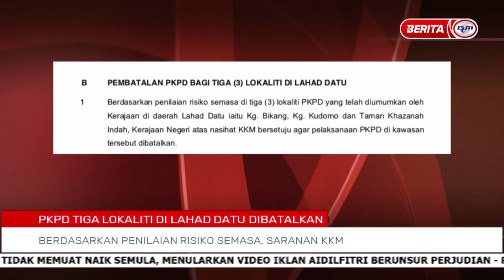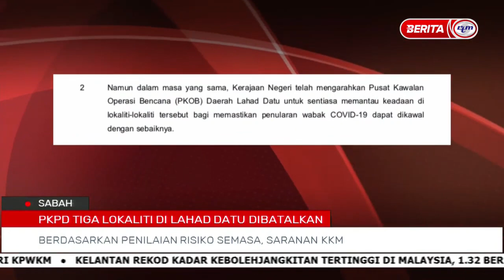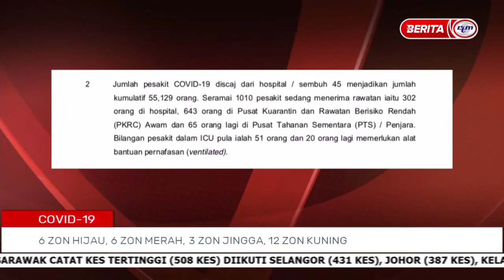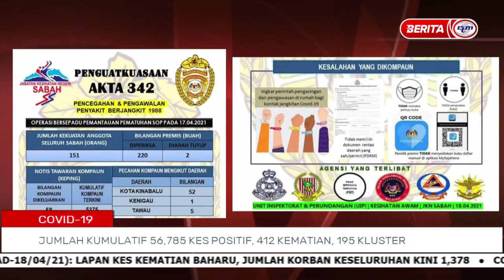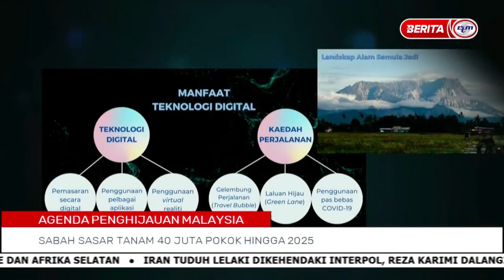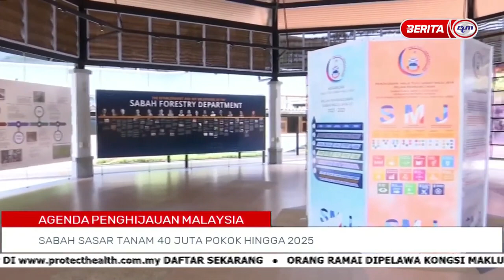19 APRIL 2021 - BERITA PAGI SABAH